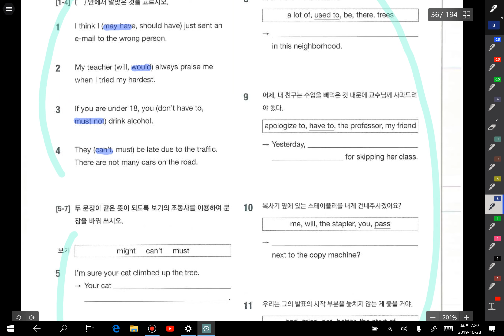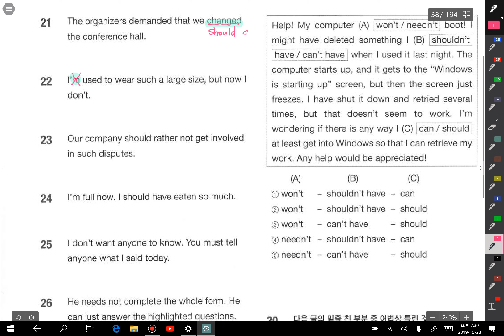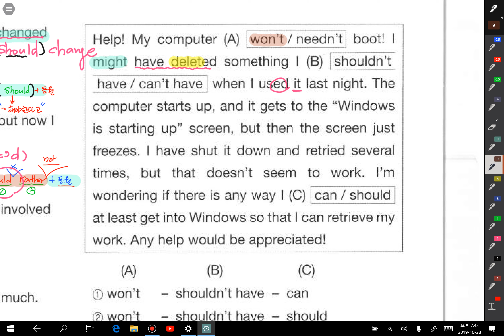필통 중3 조동사#5